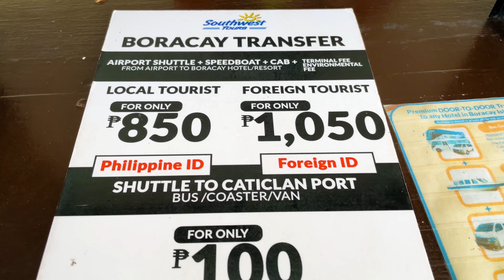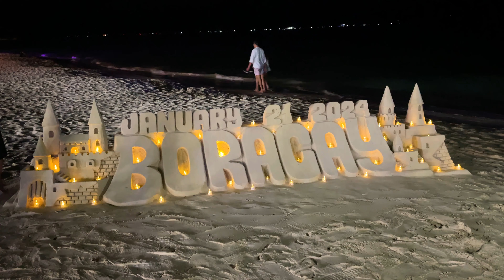PHILIPPINES | EP-2 | BORACAY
The 2nd episode of our Philippines trip was a hectic and exhausting ride to Boracay, a very small yet beautiful tropical island. Boracay is very touristy place offering white sand beaches with coconut trees, amazing water activities and a fun night life!